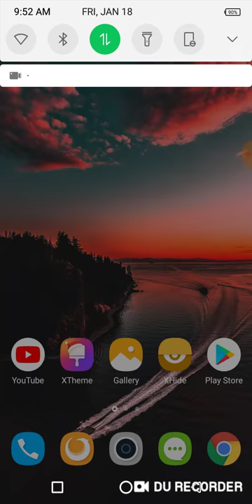Highly Compress Cricket game for android Ultra HD Graphics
rcb epic cricket - the official game